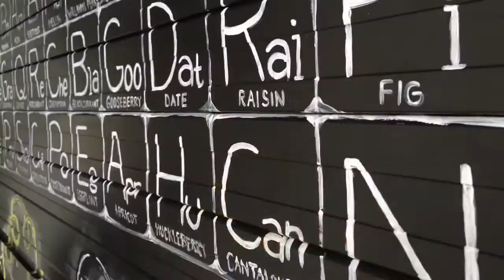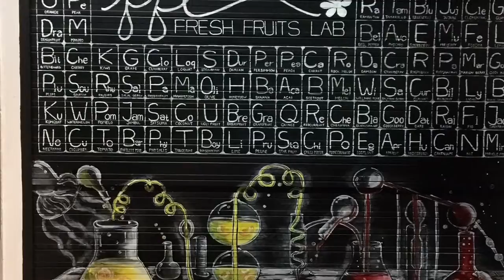MURAL PAINTING!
TIME LAPSE OF MURAL PAINTING AT FFL FRESH FRUITS LAB!